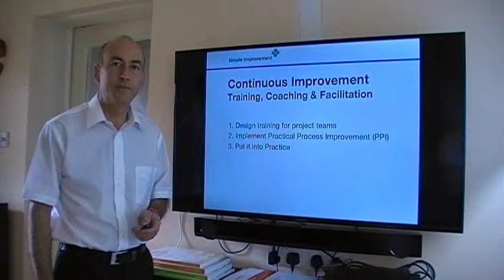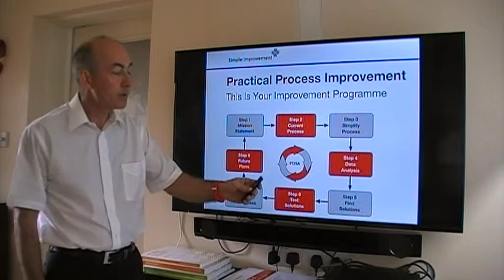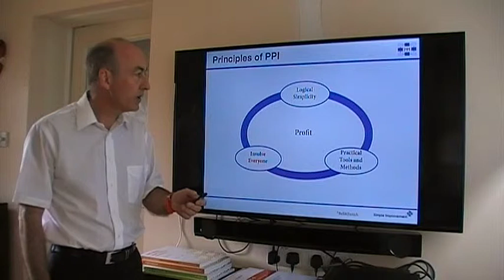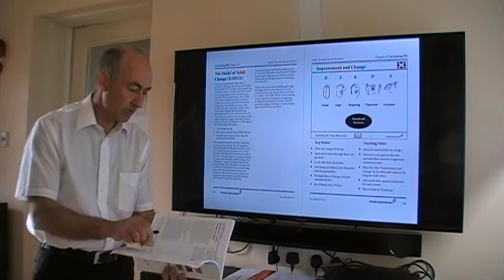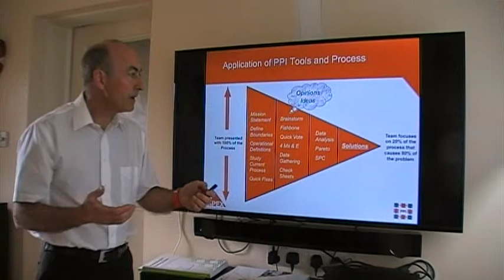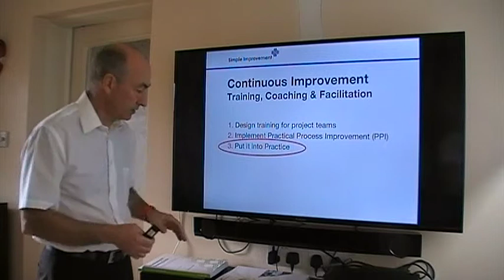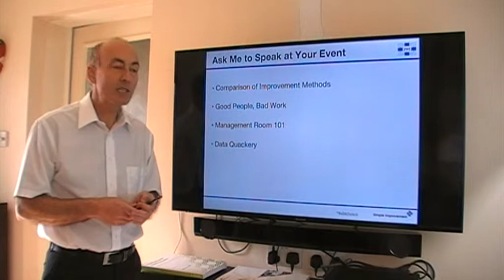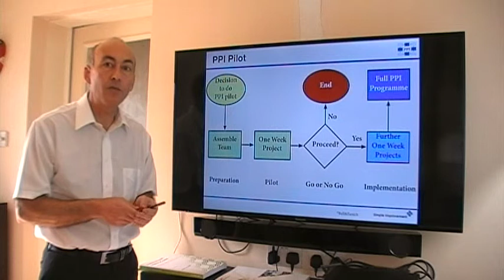Simple Improvement - What We Do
Dr. Mike Bell of Simple Improvement Ltd. designs training for improvement teams, implements Practical Process Improvement (PPI) and puts this into practice through facilitating meetings and speaking at events